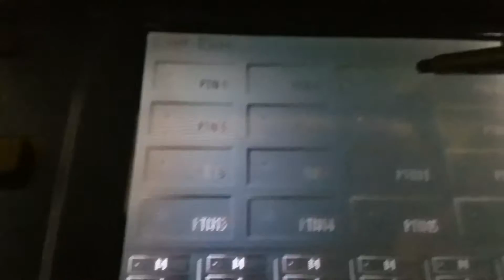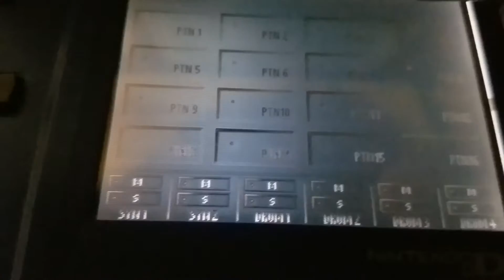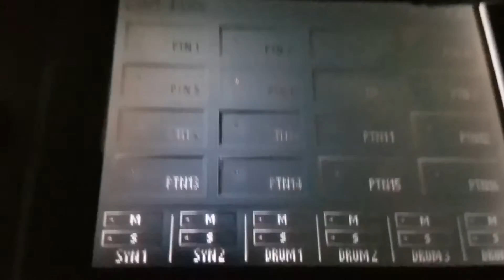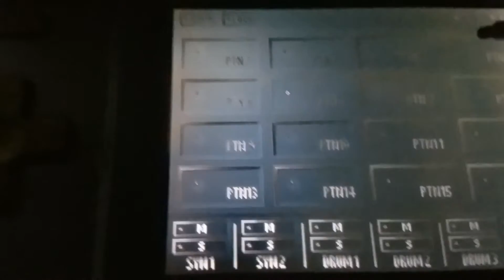Drake - Find Your Love (talkbox cover)